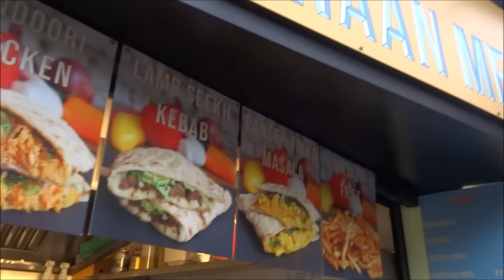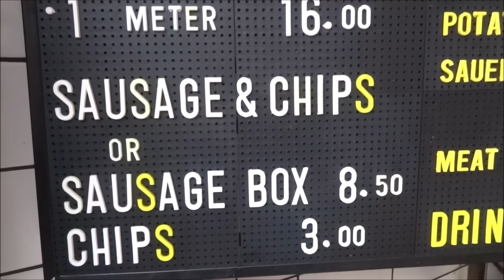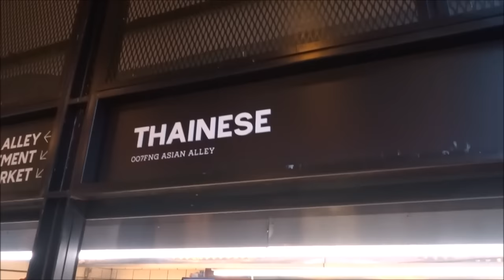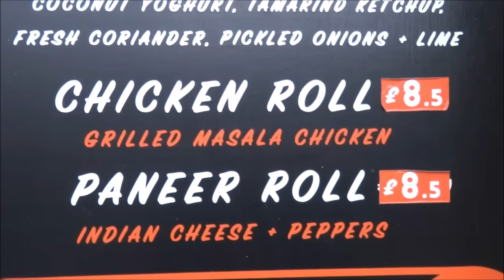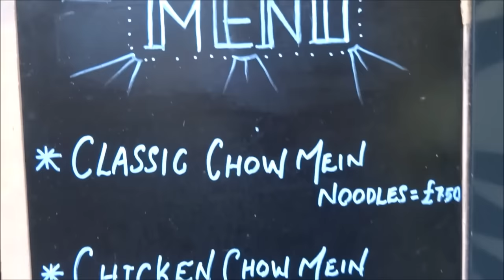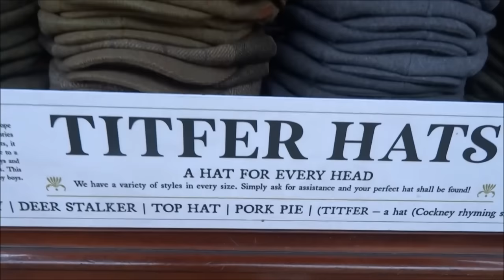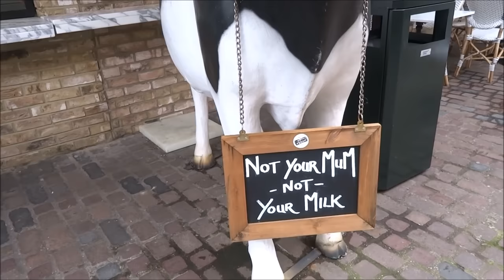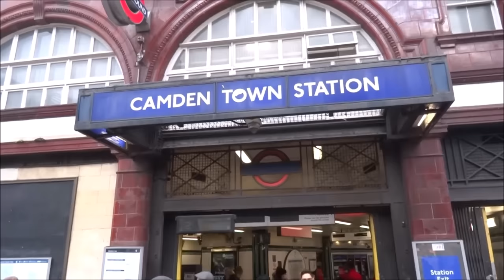LONDON STREET FOOD, 1 METRE HOT DOG, BURGERS, STEAK, ITALIAN PASTA, MEXICAN FOOD, PANCAKES, DOUGHNUT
LONDON STREET FOOD, 1 METRE HOT DOG, BURGERS, STEAK, ITALIAN PASTA, MEXICAN FOOD, PANCAKES, DOUGHNUT, The Camden markets are a number of adjoining large retail markets, often collectively referred to as Camden Market or Camden Lock, located in the historic former Pickfords stables, in Camden Town, London.

It is situated north of the Hampstead Road Lock of the Regent's Canal (popularly referred to as Camden Lock). Famed for their cosmopolitan image, products sold on the stalls include crafts, clothing, bric-a-brac, and fast food. It is the fourth-most popular visitor attraction in London, attracting approximately 250,000 people each week.[1]

A small local foodstuffs market has operated in Inverness Street in Camden Town since the beginning of the 20th century. On 30 March 1974 a small weekly crafts market that operated every Sunday near Camden Lock developed into a large complex of markets.[2] The markets, originally temporary stalls only, extended to a mixture of stalls and fixed premises. The traditional Inverness Street market started losing stalls once local supermarkets opened; by mid-2013 all the original stalls had gone, being replaced by stalls similar to those of the other markets, including fast food but not produce.

The markets originally operated on Sundays only, which continues to be the main trading day. Opening later extended to Saturdays for most of the market. A number of traders, mainly those in fixed premises, operate throughout the week, although the weekend remains the peak period.

In 2014, Israeli billionaire Teddy Sagi started buying property in the Camden Market area.[3] By March 2015, having purchased the four most important of the six sections of the market, he announced plans to invest £300 million in developing the market area by 2018.

Camden Lock Market is situated by the Regent's Canal on a site formerly occupied by warehouses and other premises associated with the canal. By the early 1970s the canal trade had ceased and a northern urban motorway was planned that would cut through the site, making any major permanent redevelopment impossible, and in 1974 a temporary market was established. By 1976, when plans for the motorway were abandoned, the market had become a well known feature of Camden Town. Originally, the Lock was a market for crafts, occupying some outdoor areas by the canal and various existing buildings.

While the range of goods has since widened, with stalls selling books, new and second-hand clothing, and jewellery, the Lock retains its focus as the principal Camden market for crafts. There is a large selection of fast food stalls. In 1991 a three-storey indoor market hall designed by architect John Dickinson was opened on the site of the first outdoor market. In the style of the traditional 19th century industrial architecture and housing in the area, it is built of brick and cast iron. It attracted large numbers of visitors partly due to stalls being open on Sundays, when previous to the Sunday Trading Act 1994, shops were not permitted to operate on Sundays. On 28 February 1993, the Provisional IRA exploded a bomb hidden in a litter bin on Camden High Street near the market, shortly after lunchtime. The bomb injured 11 people.[4][5]

From 2006, a large indoor market hall was constructed in a yard between the Camden Lock Market and the Stables Market that was previously used for open air stalls. In November 2007 a large part of the Stables Market was demolished as part of a long-term redevelopment plan for the area and rebuilt as a year-round permanent market area.

In 2016, Urban Markets Company acquired Camden Lock and paid between £300m and £400m for the one-acre site. The joint venture between the founders of Camden Lock and Millitarne Retail Resorts International, the retail developers, was financed by Brockton Capital, a real estate private equity fund.[6] Camden Lock Market is set to have a £20 million makeover to transform it into a traditional arts and craft centre for Londoners. The Urban Market Company plans to double the enclosed area and increase trading space by 15,000 square feet.